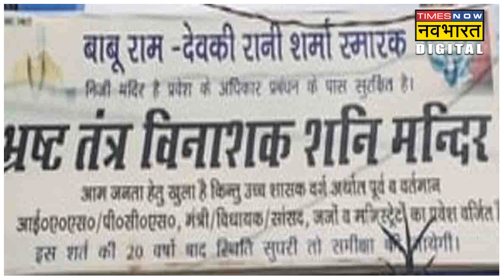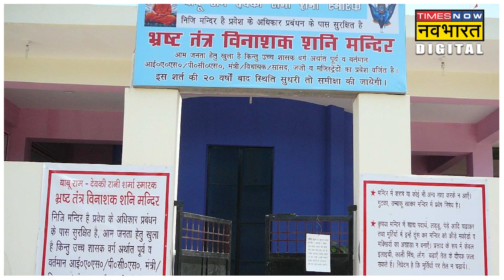इस Shani Temple में भ्रष्टाचारियों का आना है मना, ये है भ्रष्टाचार निवारण शनि देव मंदिर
भ्रष्टाचार खत्म न कानून कर पाया न नेता। इंसानों से निराश होकर एक शख्स ने देश से भ्रष्टाचार खत्म करने का जिम्मा शनि देव को दे दिया है। आइए जानते हैं  कानपुर के भ्रष्टाचार निवारण शनि देव मंदिर के बारे में।